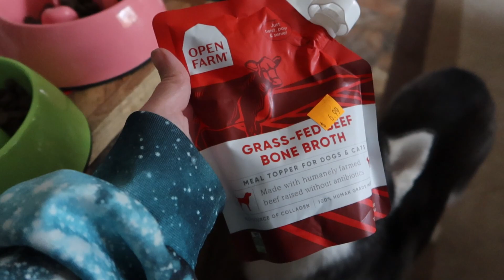Northern Lights Chasing! Husky Dancing in the Sky!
The Huskies go Northern Lights Chasing!  The huskies are dancing in the sky, and we went out to get some shots!  What a show!